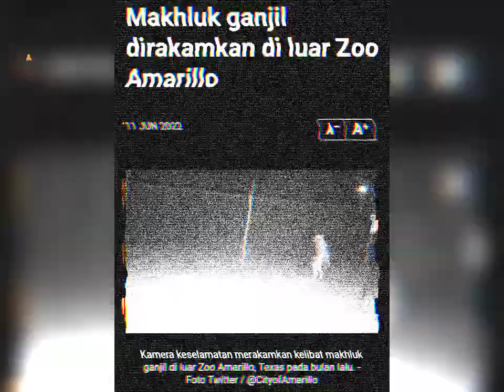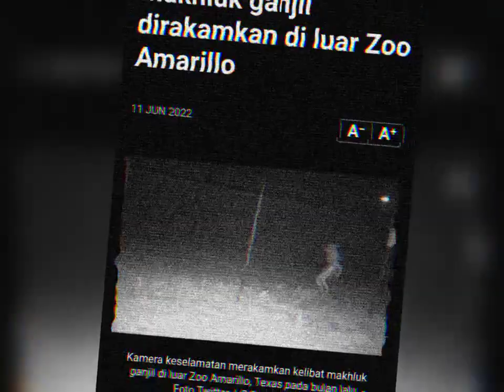Makhluk ganjil dirakamkan di luar Zoo Amarillo😰😱😳